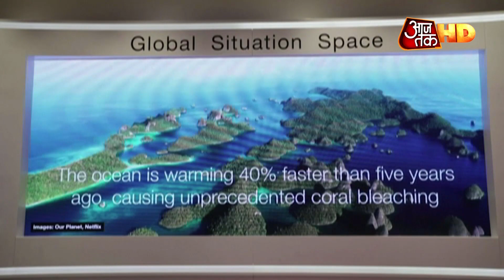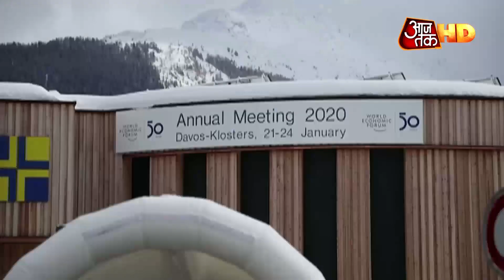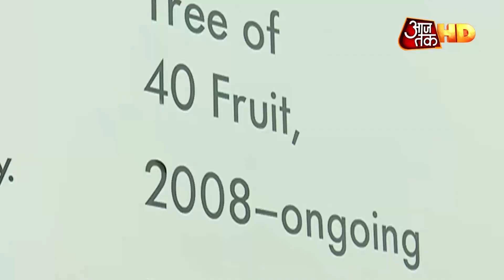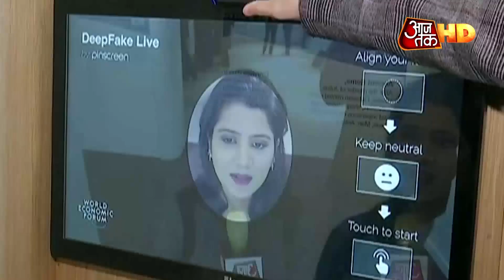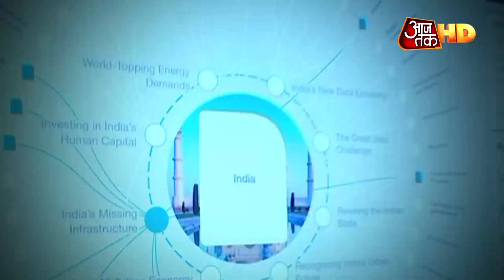Davos में Donald Trump ने कर दिया है बड़ा ऐलान, पूरी दुनिया पर पड़ेगा असर ! AAJTAK HD VIDEOS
पिछले कुछ समय से पूरी दुनिया में सुस्ती का माहौल देखने को मिल रहा है. आर्थिक मोर्चे पर ज्यादा सफलता मिलती दिखाई नहीं दे रही. इस सुस्ती का एक कारण चीन-अमेरिका के बीच छिड़ी ट्रेड वार भी है. इस ट्रेड वार का पूरी दुनिया पर नकारात्मक प्रभाव देखने को मिला. लेकिन अब अमेरिकी राष्ट्रपति डोनाल्ड ट्रंप ने बड़ा ऐलान कर दिया है.